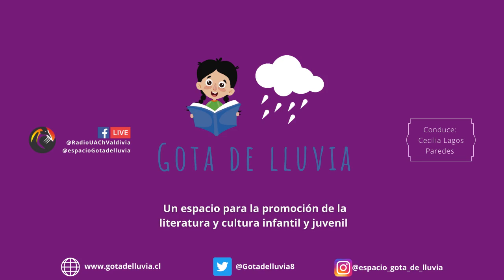GOTA DE LLUVIA / 27 DE SEPTIEMBRE 2021 - AL AIRE🔴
[TEMA]
➡️Epewkantün Pu Epew Relmu Mew: Ciclo de cuenta cuentos para niños y niñas
[INVITADAS]
🔶️Bernarda Aucapan
🔶️Daniella Milanca
🔶️Angélica Aucapan
🎙Conduce: Cecilia Lagos Paredes